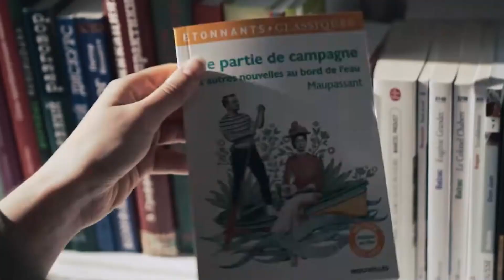तिनसुकिया और डिब्रूगढ़ में बंद का असर l